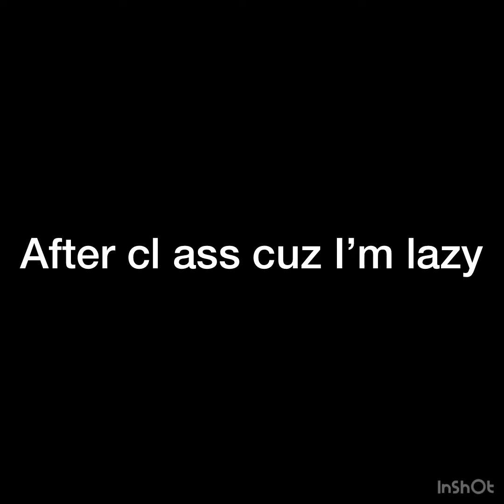My first Gacha life mini movie!